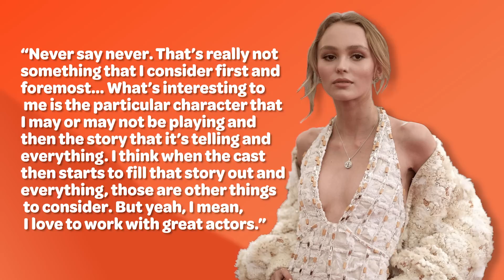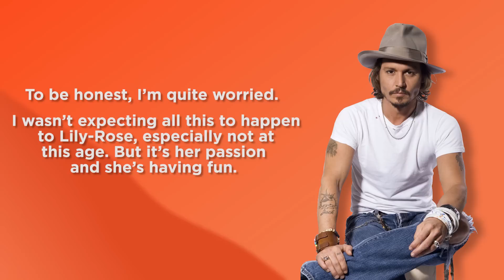Vanessa Paradis SPEAKS On Her Kids Joining Johnny Depp To Film Pirate Of The Caribbean 6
Exciting news for all Johnny fans! We may see Johnny and his daughter Lily-Rose working hand-in-hand as pirates in the upcoming Pirates of the Caribbean movie very soon, and Lily's mother Vanessa couldn't be more excited to share the news!
We all know that Disney is desperate to get Johnny back for Pirates of the Caribbean 6, and are willing to pay him hundreds of millions for it. But did you know that Johnny also plans on bringing his daughter Lily-Rose along for the ride and having her co-star in the movie alongside him. This is what his ex-partner Vanessa Paradis has revealed.
Johnny's ex-wife has finally let it out to the world that her daughter Lily may soon be following in her successful father's footsteps and joining him in the upcoming blockbuster Pirates of the Caribbean movie. But it isn't just Vanessa who has talked about this. The actress herself has hinted at this as well in one of her interviews.

In the comments below, let us know your thoughts about Vanessa Paradis SPEAKS On Her Kids Joining Johnny Depp To Film Pirate Of The Caribbean 6.